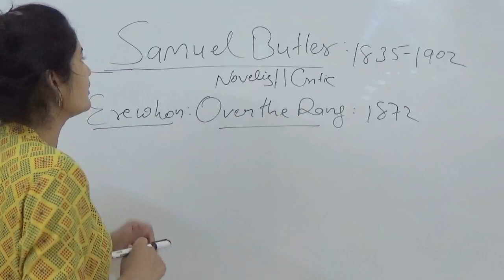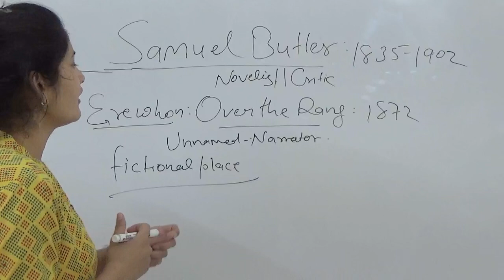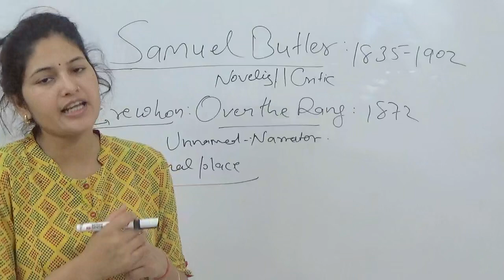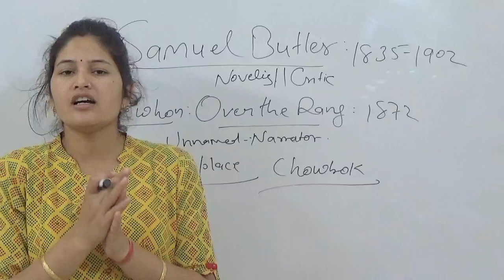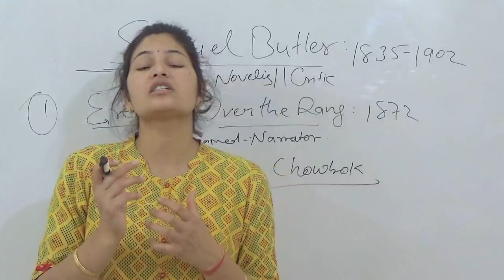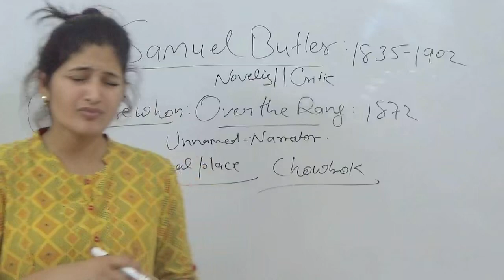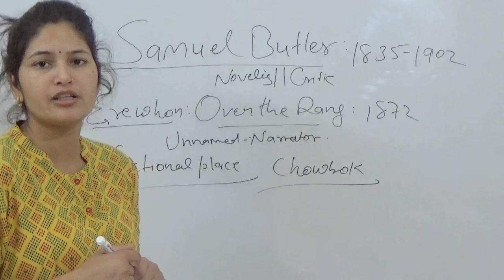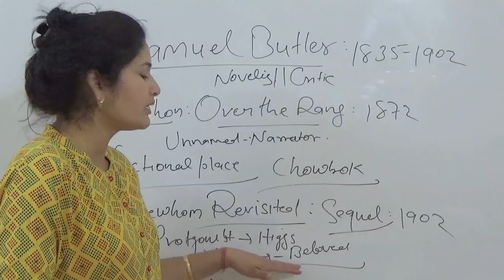Summary # in hindi# Erewhon or over the Range # by Samuel Butler